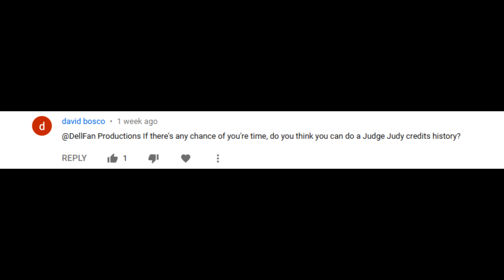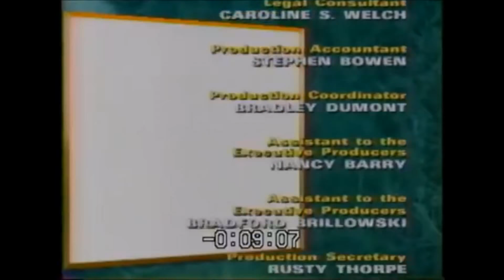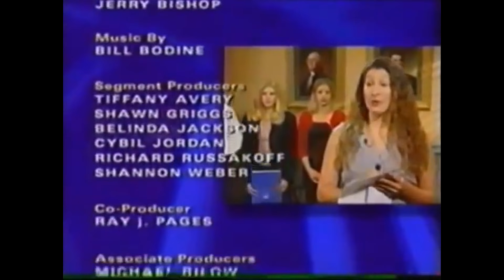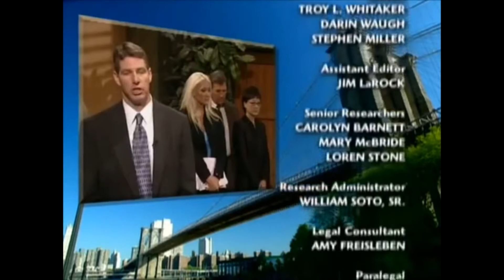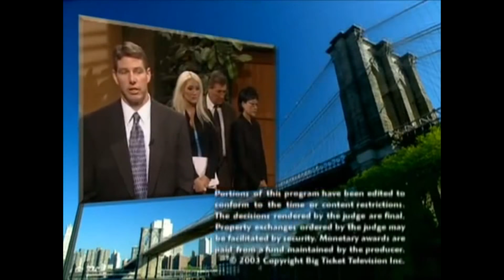Judge Judy Credits History (1996-present)